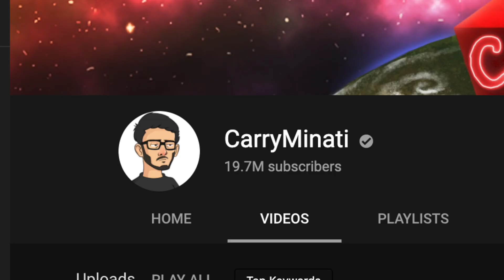NOT AGAIN!!😩 | Yalgaar Trailer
Helloo! In this video I've talked about @CarryMinati's Yalgaar Trailer. Here's my reaction and what I think about it. I really feel we all need to move on from this TikTok vs YouTube, it's high time we look beyond this virtual world and look at the real situation in the country and see what we could do. Let's work on to save and improve the current situation and keep the drama for later :)